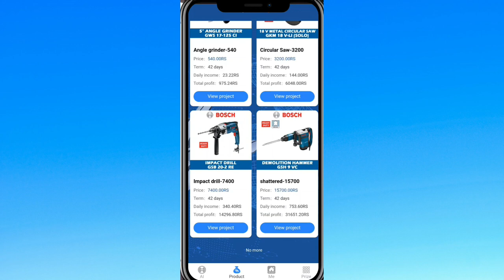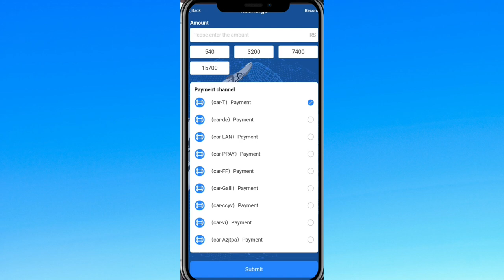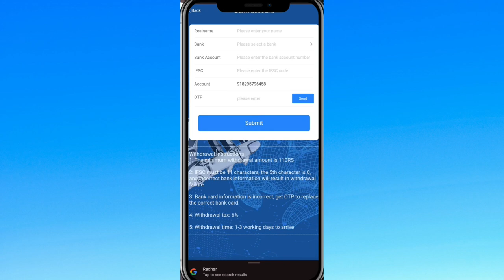BOSCH Long Term App | BOSCH Real And Fake | BOSCH App Se Paise Kese Kamaye | BOSCH Withdrawal Proof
Bosch earning app payment not received in bank account
Bosch earning app withdrawal